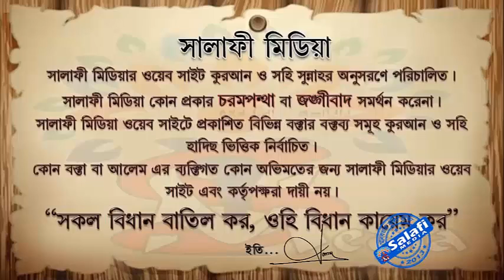এশার চাঁর রাকাত দুই রাকাতের মাথায় ওজু নষ্ট হলে তার বিধান ᴴᴰ┇ শাইখ আব্দুর রাকিব মাদানী 2019